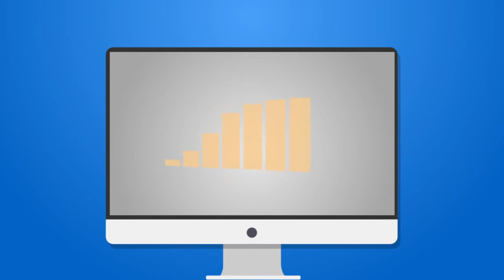Done 4 U Viral Marketing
Automate Your Marketing
Let A Viral Marketing Assistant
Drive Traffic To Your Website!